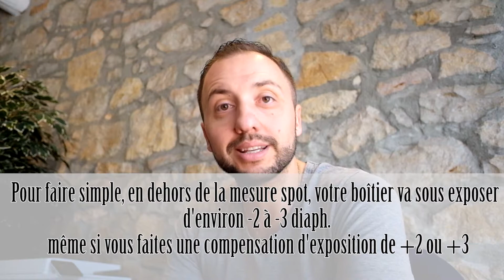Yongnuo 100mm F2 I RETEX - FR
IMPORTANT!!!
Pour le pare-soleil, à l'époque de la vidéo je n'en avais pas... Il faut prendre le ET65III de Canon. Le changement concernant des écarts de contraste est RADICAL !

Bienvenue pour ce nouvel épisode d’Autofocus.

Aujourd’hui c’est matos photo !

Comme indiqué dans le titre, nous allons nous intéresser aujourd’hui au Yongnuo 100mm F2

Bon visionnage.

Vous êtes de plus en plus nombreux à me suivre et ça fait chaud au cœur, rejoignez-moi sur Instagram.